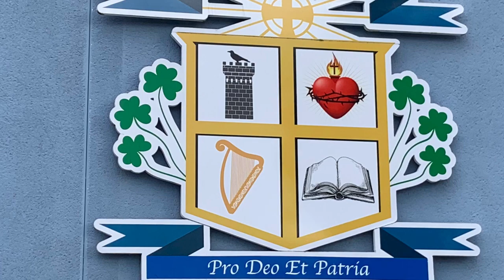Graduation Day 2021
2021 Graduation Day for our 6th Yrs